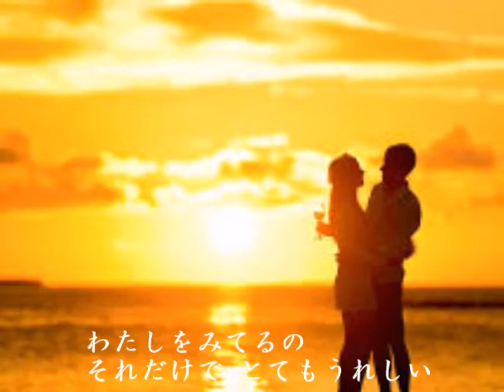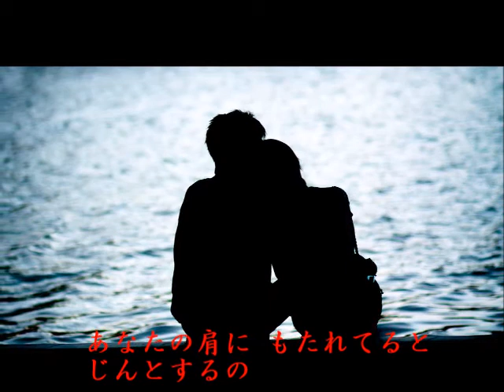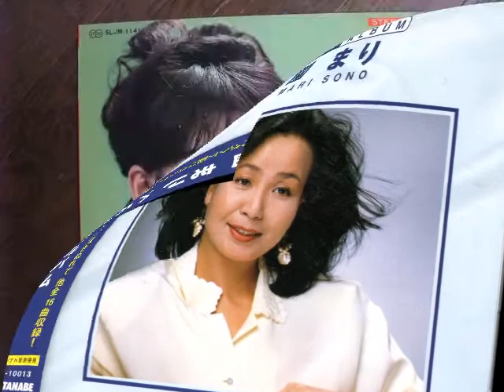自習曲№133「何も云わないで（園まり）」♪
使用ギター：GUYA S-5 モデル
エフェクター：BOSS GT-10
使用機材：BOSS BR1200-CD (MTR)
カラオケで弾きました。

園まりさんは、洋楽を日本語カバーで唄ってましたが、昭和39年(1964年)、NHKの『きょうのうた』で放送され歌謡曲での初ヒットとなった曲です。
色っぽい歌い方が良かったですね～♪♪♪